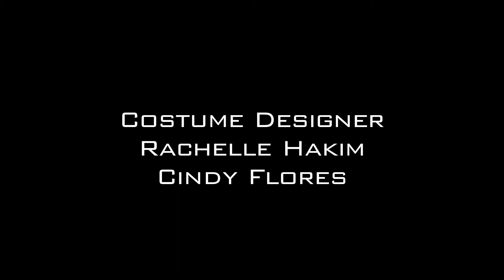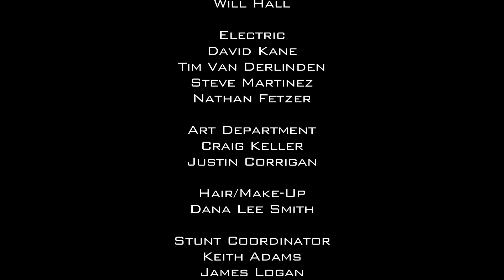Portal No Escape Live Action Short Film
A woman wakes up in a room with no memory of who she is or how she got there...

This is a short set in the world of the Portal video games created by Valve Software.

Recommend viewing in HD in FULLSCREEN with sound UP...